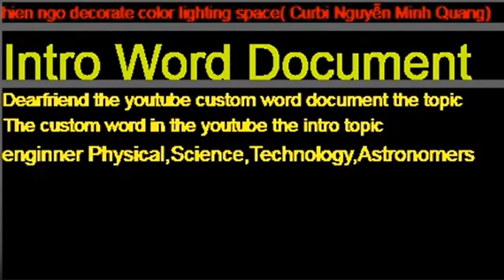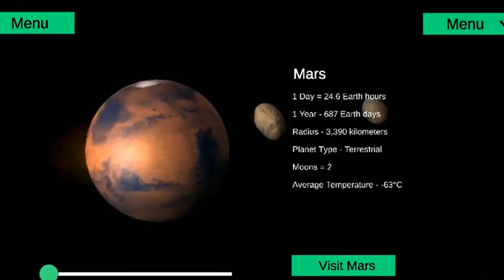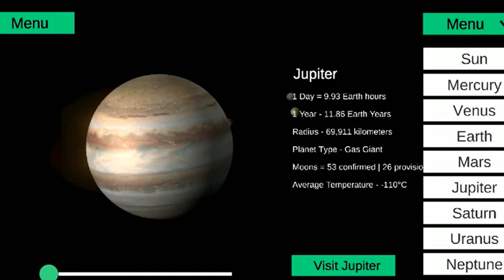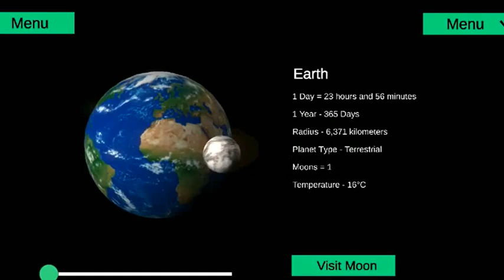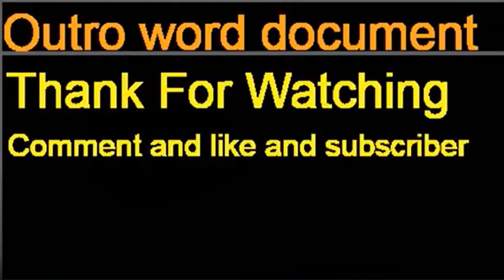The astronaut go to other planet in the solar system